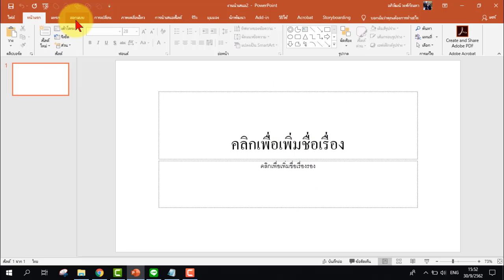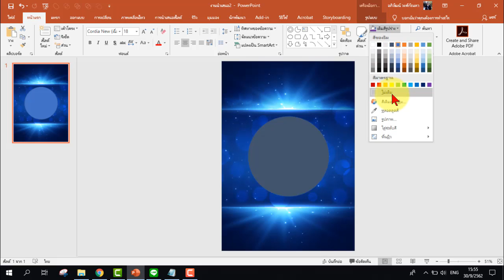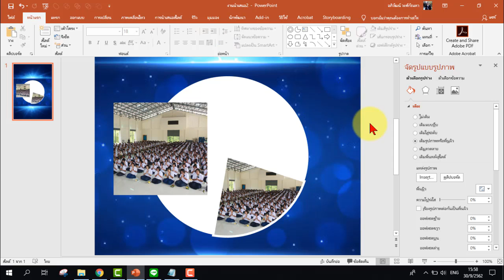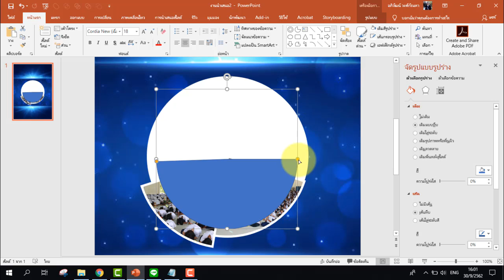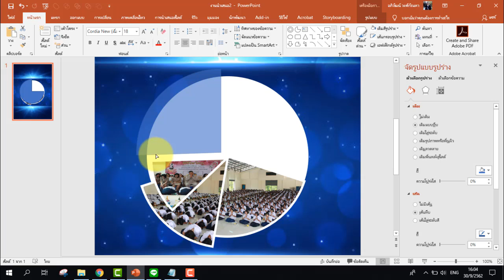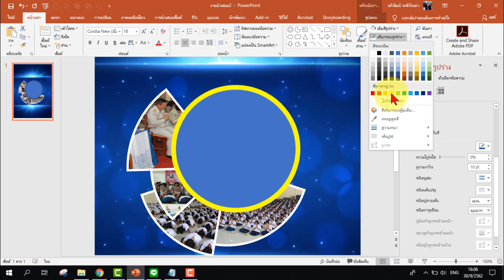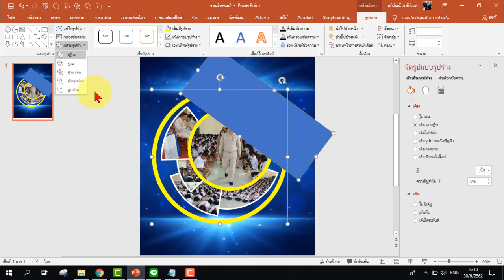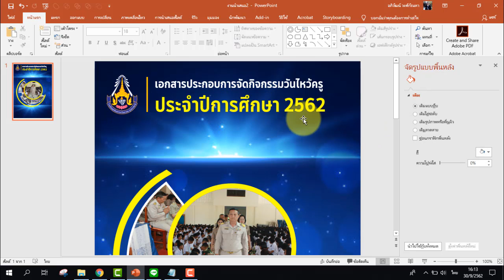PowerPoint : การทำปกรายงาน หรือปกเอกสาร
กลุ่มหัดวาดรูปด้วยคอมพิวเตอร์